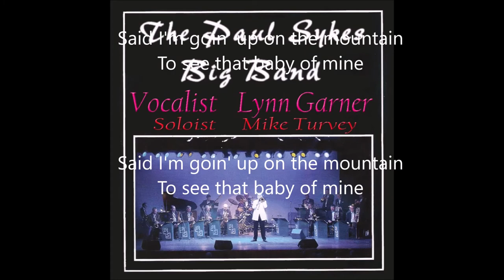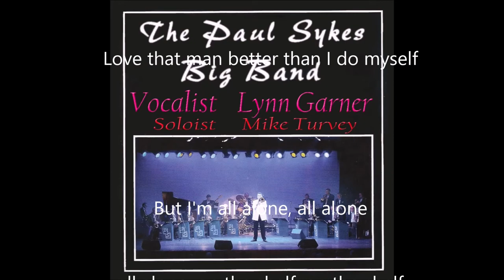Boogie Blues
Song Boogie Blues

Written by Gene Krupa and Remo Biondi arranged James Noble

Artist

Paul Sykes Big Band - Vocalist Lynn Garner (Lynn Lang) solos by Malcolm Tiplady and Mike Turvey

Album
PSBB 2005

Adrev for Rights Holder, SME; Sony ATV Publishing, CMRRA,
UNIAO BRASILEIRA DE EDITORAS DE MUSICA - UBEM, LatinAutorPerf,
UMPG Publishing, SOLAR Music Rights Management, LatinAutor -
SonyATV, and 4 music rights societies

Recorded Saturday 19th and Sunday 20th November 2005

With grateful thanks to the wonderful contributors who made this album possible:

The Musicians

Trombones  - Paul Sykes, Alan Hardiman, Paul Goodwin, Steve Hayes, Cliff Luke and Paul Dodge (bass).

Trumpets   - Lol Warburton, Mike Turvey, Andy Chislett and Ron Young.

Saxophones - Brian Marett, Malcolm Tiplady, Jonathan Lewis and Dave Sheperd (bari)

Piano - John Farnsworth, Bass - Adam Linnell, Guitar - Adrian Tomms and Drums - Arthur Hands.

Vocals - Lynn Garner and Frederick Gardner.

Balance Engineer - Richard Bradford, Editor/Producer - Ron Ferris, Executive Producer - Bob Browning.

Cover Photogragh - Matthew Moore